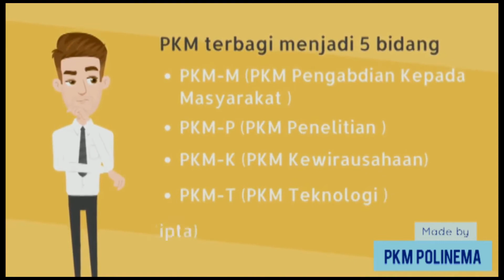Video Teaser PKM Polinema 2020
[KOLABORASI OKI POLINEMA: SOSIALISASI PKM]

Selamat Pagi

Sehubungan dalam rangka meningkatkan minat Program Kreativitas Mahasiswa (PKM) Politeknik Negeri Malang. Mari teman - teman Mahasiswa Politeknik Negeri Malang mengisi kuesioner berikut ini  :

Nantikan Video Conference Sosialisasi Program Kreativitas Mahasiswa 2020